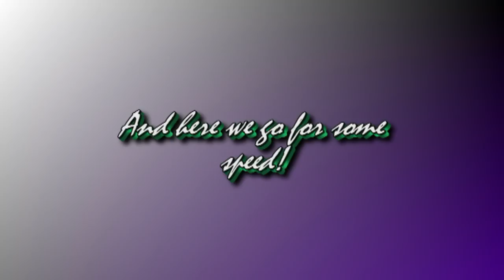Greek Siemens Desiro EMUs at speed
Here are some high speed shots, from 140-160 km/h taken at Corinthe and Attika regions. Siemens Desiro EMU are seen on suburban services on the high speed line connecting Corinthe and Kiato cities to Athens International airport, Eleftherios Venizelos. The EMUs were constructed by Siemens AG and the Greek Shipyards consortium in 2004. Electrification of the line was completed in 2010.